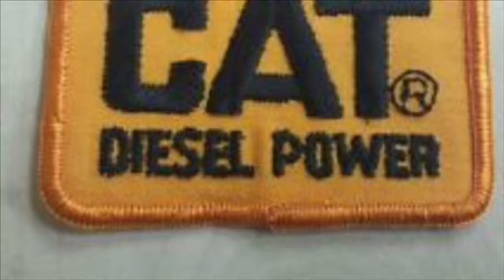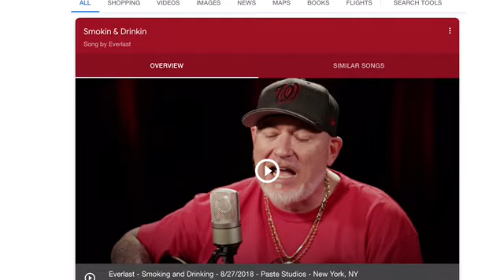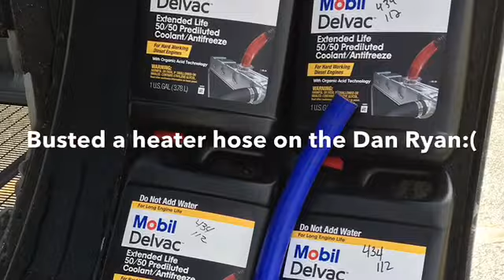Large Cars and the DOT